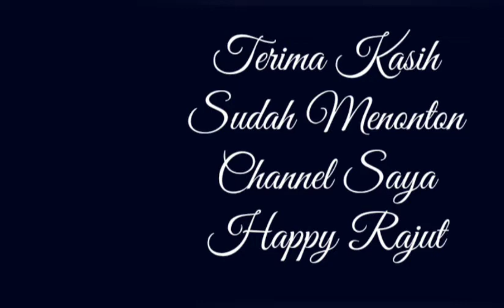Crochet Mini Tiger For Beginners Part 4 / Merajut Harimau Mini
Bahan-bahan yang diperlukan adalah :
1. Benang Rajut Poly warna hitam, kuning, jingga, merah jambu, ungu, hijau dan putih
2. Gunting
3. Jarum Tapestry
4. Jarum Pentul
5. Jarum Rajut 2/0
6. Dacron
7. Penanda Plastik / sehelai benang
8. Korek api
9. Pensil
10. Penjepit
11. Mata Boneka Plastik 6mm 2 pieces
12. Glue Gun

1. Magic Ring
2. Slip Stitch/Tusuk Selip/slst
3. Slip knot
4. Single Crochet/Tusuk Tunggal/Sc
5. Invisible Decrease/ Dec
6. Increase/ Inc
7. Chain/Tusuk Rantai/Ch
8. F.O/Fasten Off